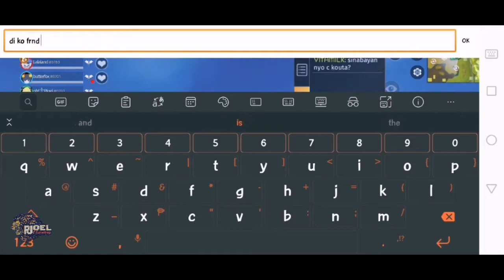SQUAD MODE (SCARLET GAMEPLAY with jia, Lalaland and butterfox) ECLIPSE ISLE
Hey their guys! Hope you guys like this game play with Scarlet with my friends! and Shout out to them!